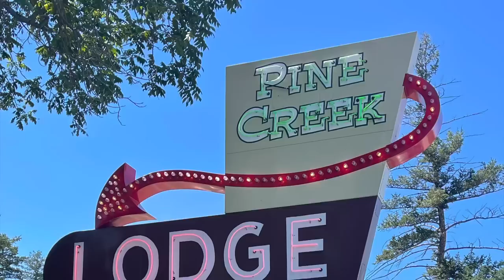and @bobbyweir9348 “Bertha” 8 8 22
This show was located at Pine Creek Lodge in the beautiful Paradise Valley outside of Livingston, Montana. It was the Rise For The River benefit show with John Mayer and Bobby Weir. All proceeds are to benefit flooding victims of the historic June 13th Yellowstone flood.